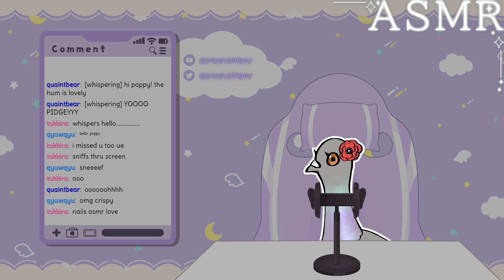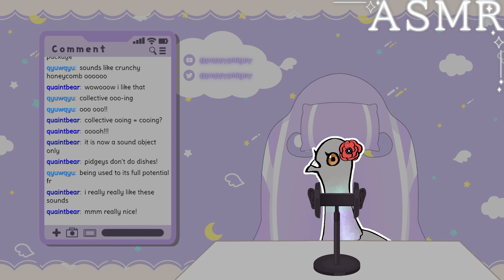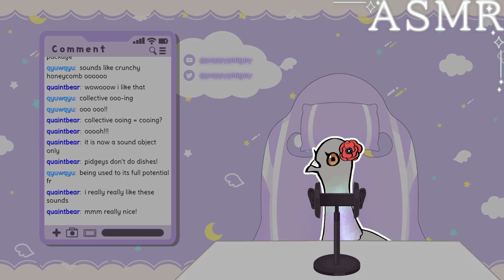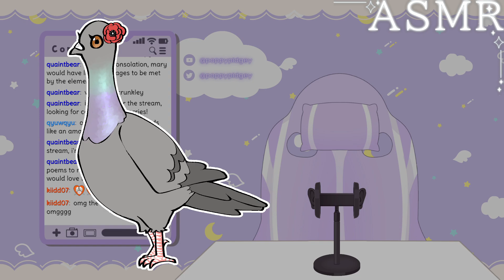[ASMR] soft coo'ing to relax/sleep/study to .:*・°☆ [VOD 20/06/23]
BGM and This Recorder Gives Me Room Temperature IQ by @/moonjelly0 on twitter)

chat overlay by Necitero!